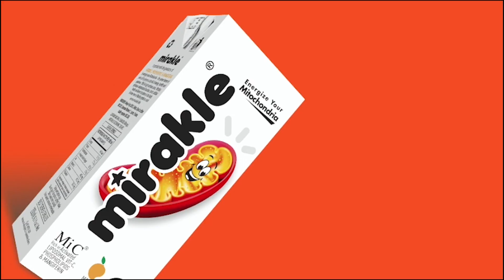பாம்பன் ரயில் பாலம் மீது மோதிய மிதவையை மீட்ட ஊழியர்கள் : Detailed Report